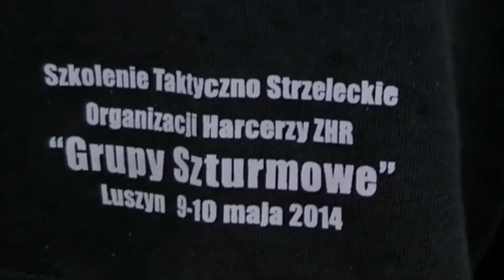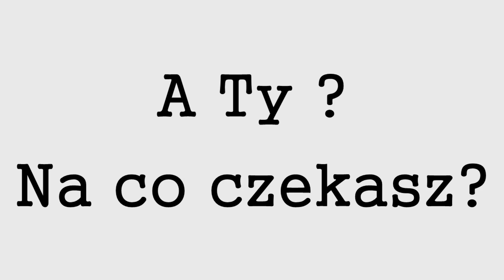ZHR: "Trzej Generałowie: Sosabowski" - videopodsumowanie ścieżki wędrowniczej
Film przedstawia skrót wydarzeń, w których wzięło udział ponad 150. wędrowników Organizacji Harcerzy ZHR w ramach ścieżki wędrowniczej Programu "Trzej Generałowie" poświęconej Generałowi Sosabowskiemu.

W ramach realizacji programu uczestniczyli w:
- konferencji historycznej przybliżającej losy polskich żołnierzy, którzy trafili na różne fronty walk po zakończeniu kampanii wrześniowej - w tym Generałowi Sosabowskiemu i żołnierzom 1 Samodzielnej Brygady Spadochronowej,
- szkoleniu taktyczno - strzeleckim,
- kursach spadochronowych,
- wyjeździe na uroczystości 70lecia Operacji Market Garden i lądowania 1 Samodzielnej Brygady Spadochronowej pod dowództwem Generała Stanisława Sosabowskiego w okolicach Arnhem i Driel.